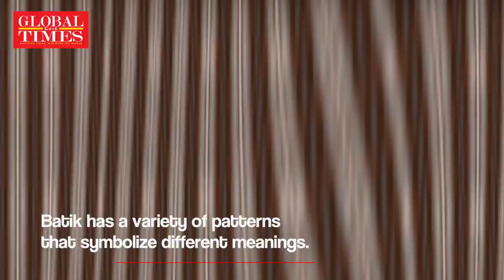A look into Batik, Indonesia's 'national clothing'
World leaders displayed a batik fashion on the G20 welcome dinner on Nov 15. In Indonesia, Batik is popular among everyone from the president to ordinary people, especially on important occasions.